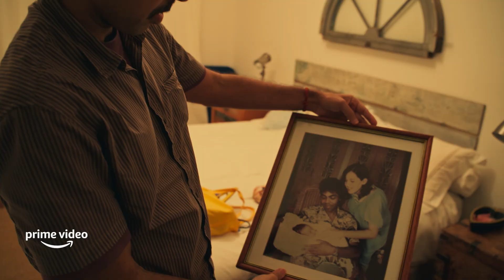Em Casa com os Gil | Trailer Oficial | Prime Video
A turnê que marca os 80 anos de Gilberto Gil começou muito antes, em uma reunião de família. Agora esse encontro será revelado com histórias nunca contadas sobre a vida em família com os Gil.

Os laços, desavenças e segredos da família Gil como você nunca viu antes.
EmCasacomosGil estreia em breve só no Prime Video.

Sobre o PrimeVideo